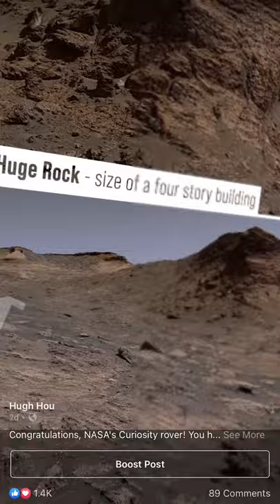NASA found BIGFOOT on Mars?!